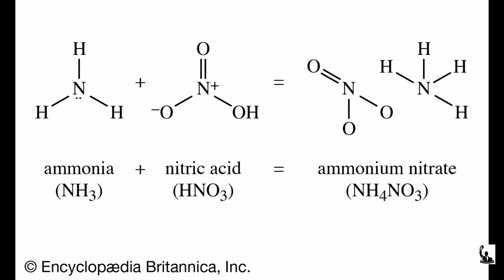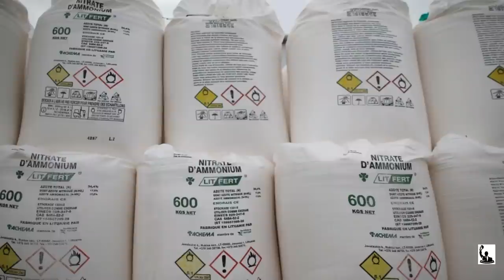Un danger à l'horizon ? #315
Senegal, Mali que se prepare t-il ?